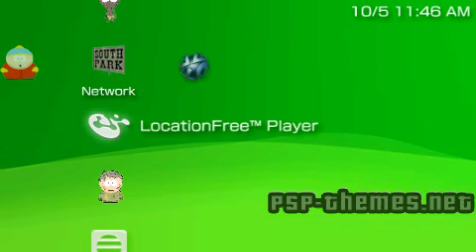PSP Theme South Park_2 PSP-Themes.NET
PSP Theme South Park_2 download my first theme